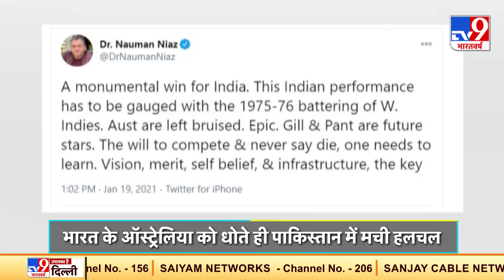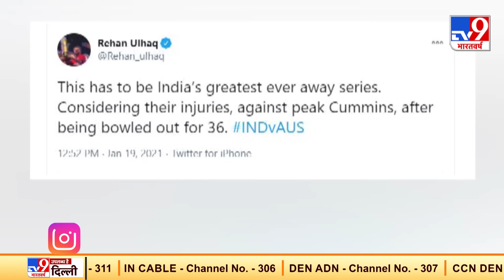India के Australia को धोते ही Pakistan में मची हलचल, Experts बोले - उनसे सीखो लड़ना और हार न मानना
भारत (India) ने चार टेस्ट की सीरीज में ऑस्ट्रेलिया (Australia) को 2-1 से धो डाला. ब्रिस्बेन (Brisbane Test) में तीन विकेट से जीत हासिल करते ही टीम इंडिया (Team India) ने लगातार दूसरी बार ऑस्ट्रेलिया (Australia) में टेस्ट सीरीज को अपने नाम कर लिया. टीम इंडिया की इस ऐतिहासिक जीत में युवा बल्लेबाजों शुभमन गिल (Shubman Gill) और ऋषभ पंत (Rishabh Pant) की आकर्षक अर्धशतकीय पारियों का अहम योगदान रहा. इन पारियों के दम पर भारत ने ऑस्ट्रेलिया की गाबा के मैदान में 32 सालों से चली आ रही बादशाहत को भी रौंद दिया. भारत ने ये जीत तब दर्ज की जब उसके कई शीर्ष खिलाड़ी चोटिल होने या दूसरे कारणों से टीम का हिस्सा नहीं थे